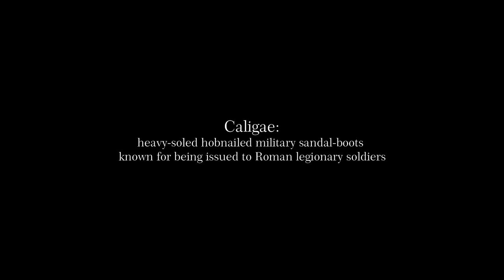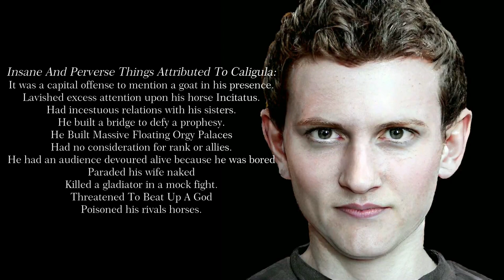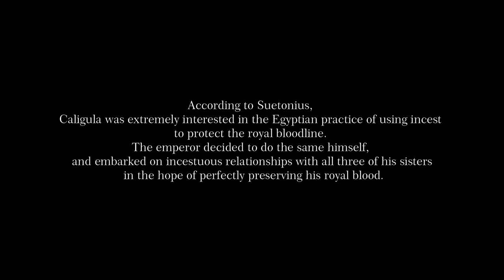Roman Emperors - Real Faces - Caligula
A closer look, approaching and examining other statues and busts of Caligula, using a better process to produce a more accurate result, the real face of emperor Caligula, using several graphic design tools and animation software.